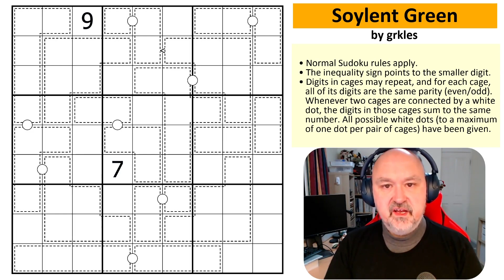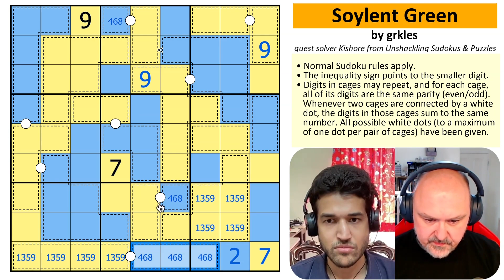This Sudoku makes a meal of solvers.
Our solve of "Soylent Green" by grkles, a variant sudoku using parity cages and sum connectors.

In this video I am joined by Kishore from Unshackling Sudokus and Puzzles, in the first of what I hope are many collaborative solves together.

You should also check out Kishore's channel Unshackling Sudokus and Puzzles where he and Ashish do an amazing job of solving and explaining sudoku techniques

Viewer Warning! We actually do not manage to find the fully logical path through this puzzle. After a long time struggling to find the logical path we end up using a uniqueness trick to get to the end of the puzzle. I normally wouldn't post a video where I do this, but because Kishore and I had spent months trying to find a time we could record together, we didn't want to lose the video and we thought it might be of interest to solve viewers.
If you do not want to watch a solve where we do not find the fully logical path, you might want to skip this one.

Rules:
- Normal Sudoku rules apply.
- The inequality sign points to the smaller digit.
- Digits in cages may repeat, and for each cage, all of its digits are the same parity (even/odd). Whenever two cages are connected by a white dot, the digits in those cages sum to the same number. All possible white dots (to a maximum of one dot per pair of cages) have been given.

Find the details of all the puzzles covered on my channel on the following tracking sheet